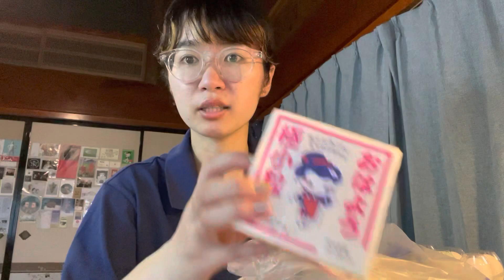独身アラサー田舎暮らしの購入品紹介 | 節約しまくり食料品購入 | 発掘してたらナス30本もらった🍆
※これはフィクションです
『60日後に登録者数1000人になるアベマホコ』のドキュメンタリームービーでございます。

「産直で買いました〜」って言ってるのはメイドイン遠野な地産地消野菜です🥒
できるだけ地元のものを買うことで地球にやさしく🌍人にも優しく👵🏻ありたいな〜と思っています。
まぁガンガン千葉の値下がり枝豆買ってるんですけど😌
そりゃできることなら岩手のものとか、地球にやさしいものだけ選んで生きていきたいけど、まぁ塩梅ですよね。貧困ですし！

貴族になりたいな〜〜👳🏻‍♂️💰

アベマホコ

●べっちょとたやおのあげラジオ●